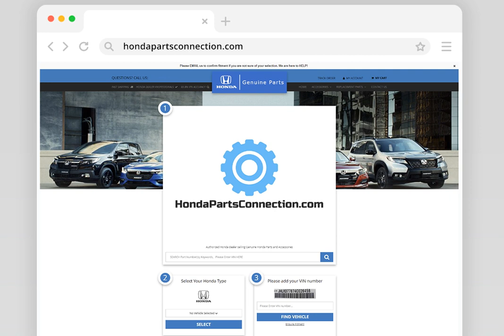2018-2020 Honda Accord Left Driver Side Mirror Set - 76258TVAA42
Manufacturer: Honda
Part Number:  76258TVAA42

VEHICLE FITMENT

2020 Honda Accord EX-L, Hybrid EX-L, Hybrid Touring, Touring 1.5L L4 - Gas, 2.0L L4 - Electric/Gas, 2.0L L4 - Gas
2019 Honda Accord EX-L, Hybrid EX-L, Hybrid Touring, Touring 1.5L L4 - Gas, 2.0L L4 - Electric/Gas, 2.0L L4 - Gas
2018 Honda Accord EX-L, Hybrid EX-L, Hybrid Touring, Touring 1.5L L4 - Gas, 2.0L L4 - Electric/Gas, 2.0L L4 - Gas

We ONLY sell NEW Genuine Honda Parts and Accessories for every Honda model sold in the USA
When looking for Genuine ORIGINAL Honda Parts, trust a leader in the Honda Parts business.  At Honda Parts Connection, we are proud of our high level of customer satisfaction. We have been selling Genuine Honda Parts and Accessories online since 2004. We offer fast, fair shipping and lowest pricing on all genuine Honda auto parts and accessories online. Place your next order with us, you wont be sorry!